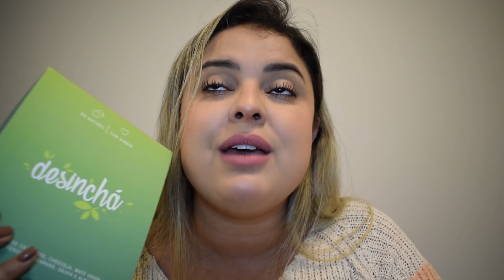FAVORITOS ALEATÓRIOS DOS ÚLTIMOS TEMPOS | COMPREI e AMEI ❤️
Quem aí AMA vídeo de favoritos dos últimos tempos?
Juntei aqui neste vídeo, todos aqueles produtinhos que eu COMPREI e simplesmente AMEI, e como eu sempre digo: Dica boa é Dica Compartilhada, e cá estou eu compartilhando tudo aquilo que realmente funcionou pra mim nestes últimos meses! 😍

Gostou do vídeo? Clique muuuuito em gostei e COMPARTILHE!

Deixem aqui nos comentários, qual o produtinho que vocês mais gostaram!